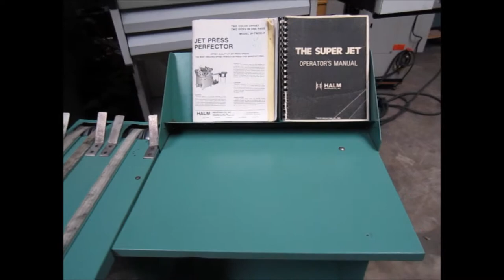HALM SUPER JET FROM QP EQUIPMENT SALES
Description: 6" HALM SUPER JET PRESS - CALL DAVE 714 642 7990